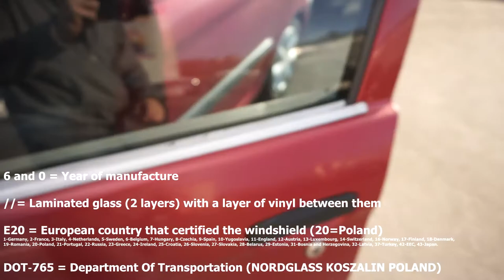Old vs New Windshield (Xsara Picasso)